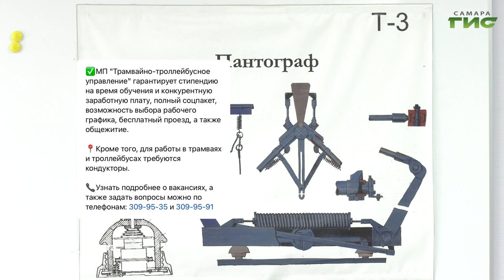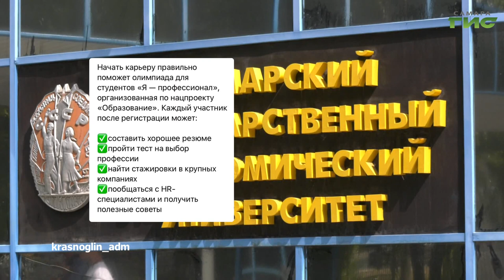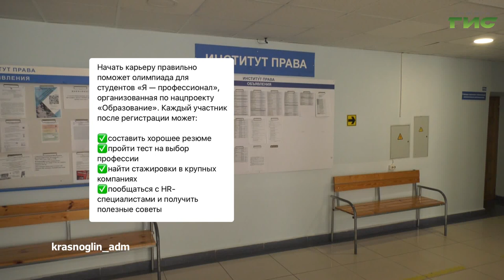О чем пишут в самарских Telegram-каналах